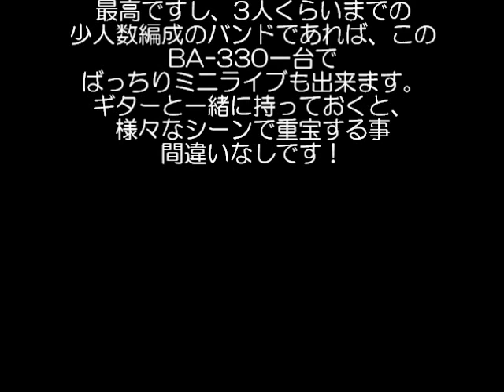【MUSICLAND KEY】 landscape AR 101 SOUND SAMPLE